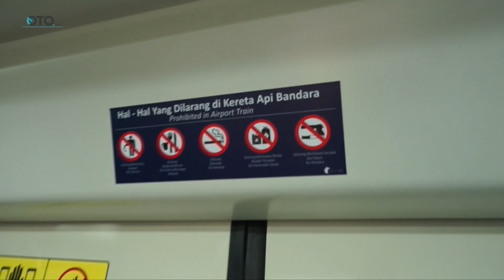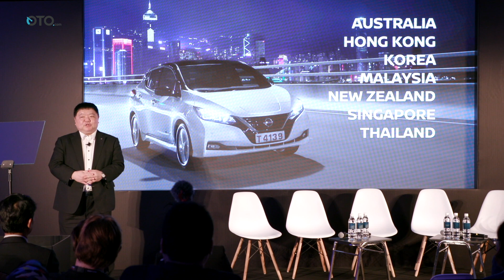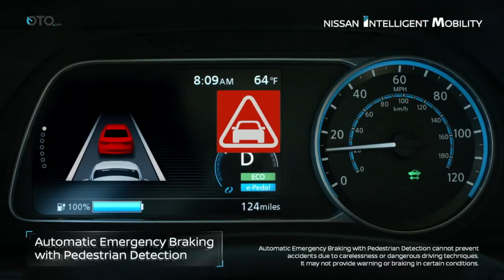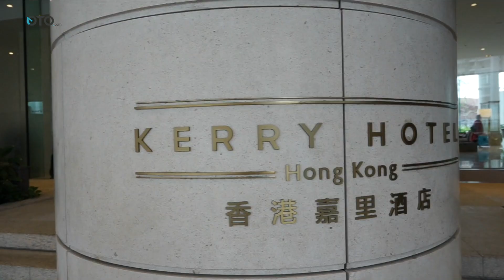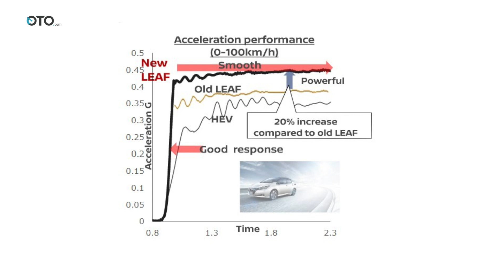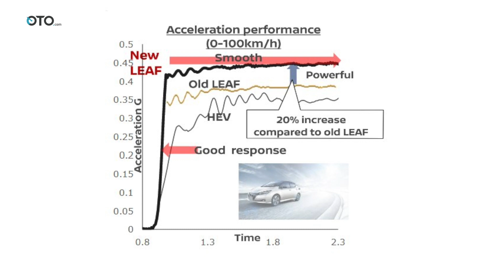Nissan Leaf | First Drive | Sensasi Unik Mengendarai Mobil Listrik | OTO.com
Mobil listrik menakutkan? Adakah potensi mobil korslet saat menerjang hujan? Bisakah menerobos genangan yang cukup dalam? Mengisi daya baterainya ribet? Harganya mahal? Itu beberapa kekhawatiran yang menghantui tatkala menyebut mobil listrik. Kami coba temukan jawaban atas misteri itu ketika menguji Nissan Leaf di Hong Kong.

Selamat datang di OTO.com, kami membantu memilih mobil yang tepat untuk Anda. Sekarang kami membahas Nissan Leaf.

Eksterior & Dimensi Nissan Leaf

Nissan Leaf memiliki wujud hatchback seperti kebanyakan model City Car yang beredar di Indonesia. Memiliki panjang 4.480 mm, lebar 1.790 mm, tinggi 1.540 mm dan jarak poros roda (wheelbase) 2.700 mm, dimensi Leaf sedikit lebih besar dari Honda Jazz dan Toyota Yaris.

Interior & Fitur Nissan Leaf

Masuk ke dalam kabin, ruang masih memadai. Semua kontrol bisa diakses dengan mudah. Tuas pemindah mode kendara (bukan transmisi) berada cukup tinggi, gampang dijangkau. Di sekitarnya terdapat tombol ECO Mode dan tuas E-Pedal.

Uniknya, tuas mode berkendara, berbentuk seperti kenop bulat yang cukup besar. Ada lima pilihan, Parking, Netral, Rear (mundur), D (Drive) dan B (Brake Mode). Mode B, disebut berguna untuk meningkatkan kemampuan pengereman (engine brake) saat berkendara di jalan menurun yang cukup panjang.

Performa Nissan Leaf

Nissan merancang grafik tenaga motor listrik Leaf agar rasa berkendaranya seperti mobil kota kebanyakan. Bobot Leaf cukup berat, hampir 2 ton. Tenaga 150 PS juga bisa diartikan performanya selevel dengan sedan-sedan bermesin 1,8-2,0 liter. Torsinya bahkan sampai 320 Nm.

Transfer tenaga ke roda tak memakai konstruksi gigi yang rumit dalam mengolah tenaga. Hanya ada sebuah reduction gear untuk mengonversi putaran dari dinamo besar sebelum menuju roda.

KIA Grand Sedona Diesel | Road Test | MPV Yang Sempurna? | OTO.com

Nissan Livina VL 2019 vs Mitsubishi Xpander Ultimate | Review | Selisih Rp 1Juta | OTO.Com